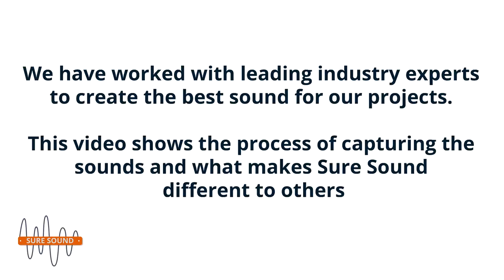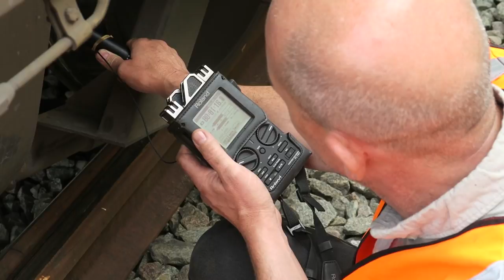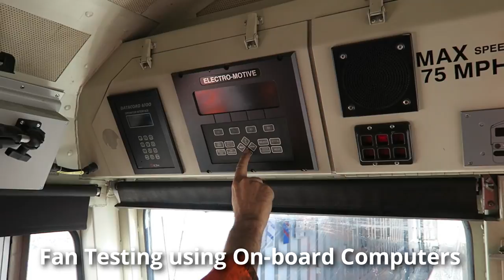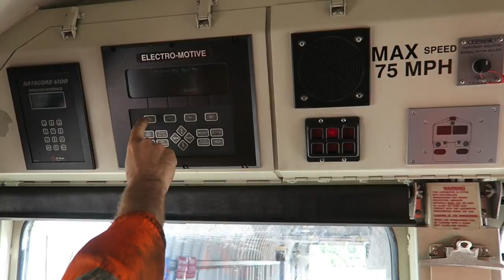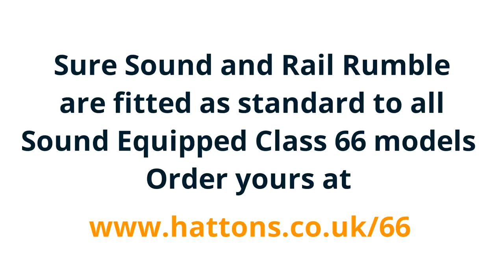Hattons Class 66 - Sure Sound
We are excited to be able to reveal our new Sound for our forthcoming Class 66 project in OO.  We have teamed up with an industry expert to record and mix the best sounds possible to give the most realistic looking and sounding 66 yet! The new sounds will be called Sure Sound and will be the basis for all of the sounds we produce for our own locomotives.  We are also launching a new speaker to compliment the sounds, the Rail Rumble.  This forms a powerful unit capable of much higher quality sound than in other factory fit installations.

This video was shot at 'Shrewsbury' and not 'Shresbury' as the text in the video suggests.